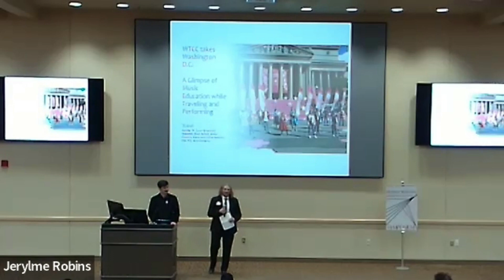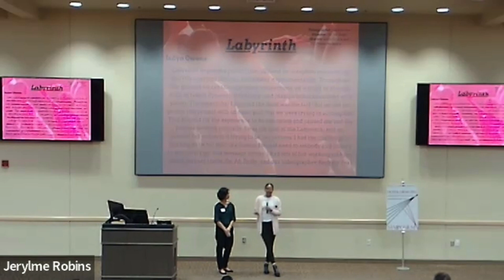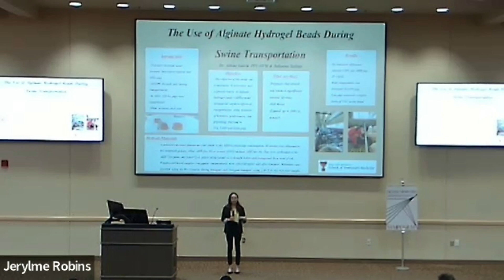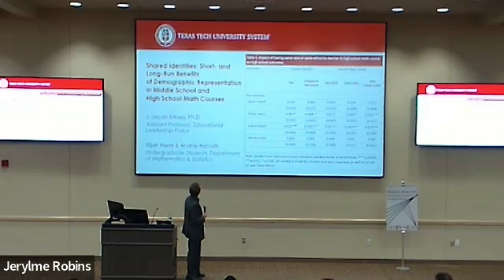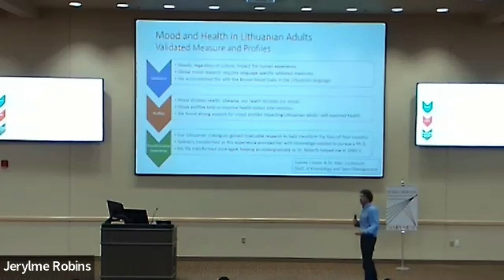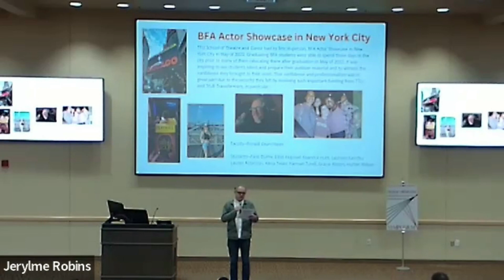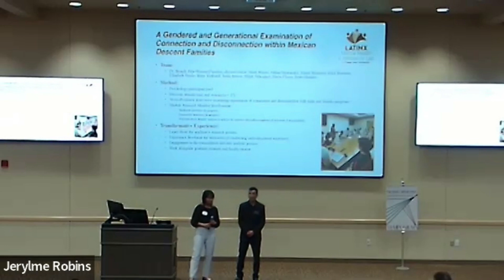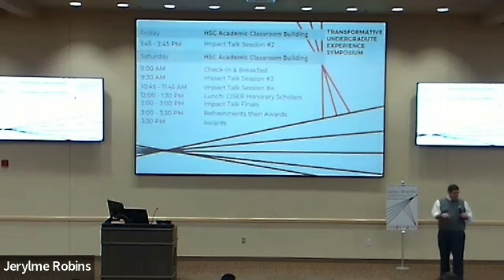TTU Symposium 2022: TrUE Transformer Presentation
TrUE Transformers presented 3 minute Impact Talks about their Undergraduate Research and Creative Activities Projects funded by the Helen Jones Foundation at the 2022 Transformative Undergraduate Experiences Symposium.

Timestamp:
5:57 Maxiine Vrij and Noah Byford
9:20 Hallie Anderson and Jadyn Owens
12:35 Dr. Jerod Foster
15:30 Julianna Salinas
19:10 Dr. Justin Keene
22:31 Andras Horvath
25:10 David Vizcaino
27:30 Dr. Marc Lochbaum
30:37 Ronald Dean Nolen
33:50 Esimisan Akra
30:30 Erica Martinez and Elijah Velasquez
38:53 Dr. Christy Rogers